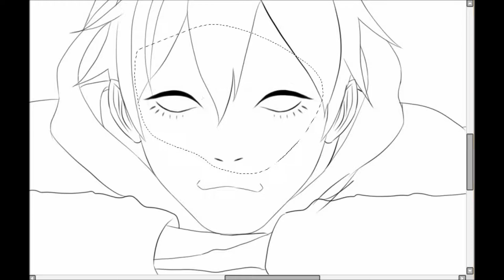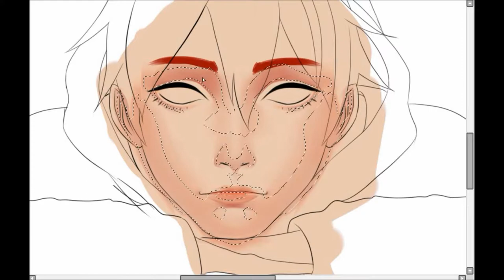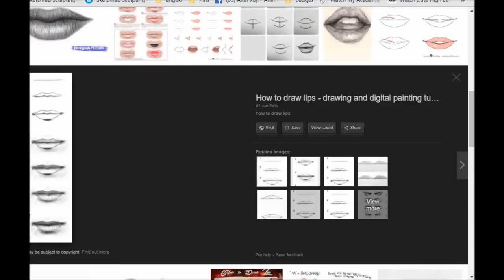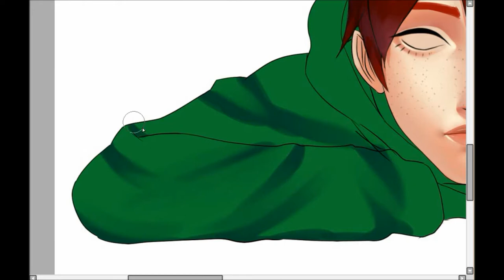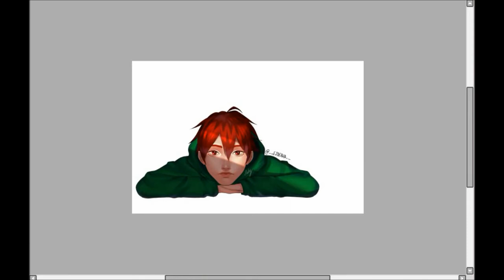Drawing Tendou Satori in a semi realistic style - Haikyuu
Drawing Tendou Satori in a semi realistic style

The key word is 'tried' here XD Sorry for not posting for a while :c

DA: Mint-Tuna